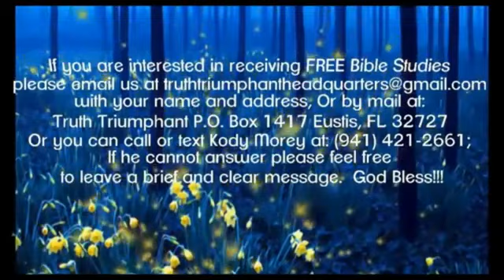Актуальные вопросы Часть 1 Билл Хьюз и Коди Морей